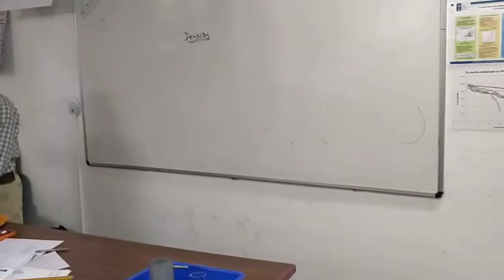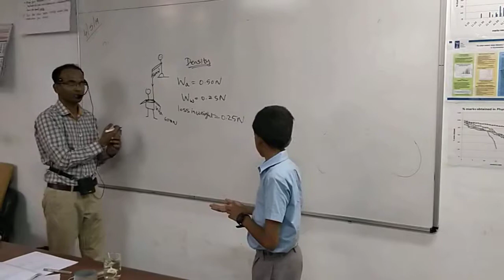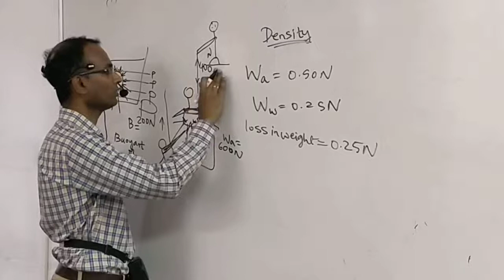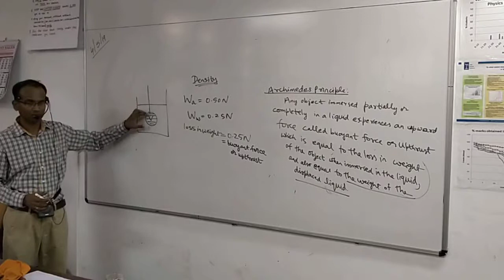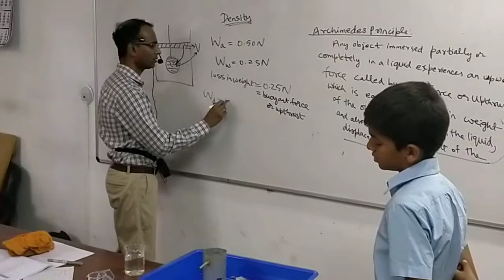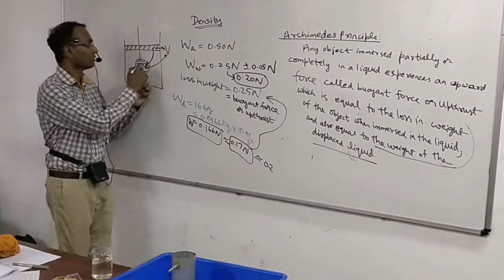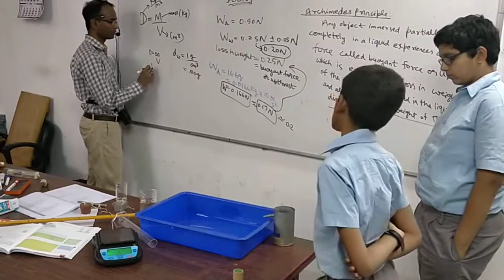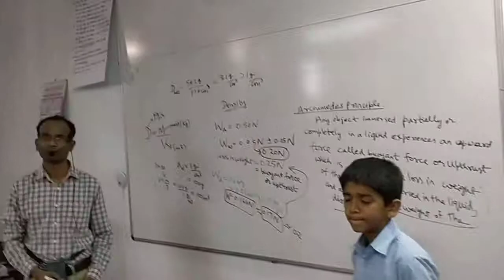archimedes principle and density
I demonstrate Archimedes principle and show how loss in weight of an object when immersed in a liquid is equal to the weight of the displaced liquid.